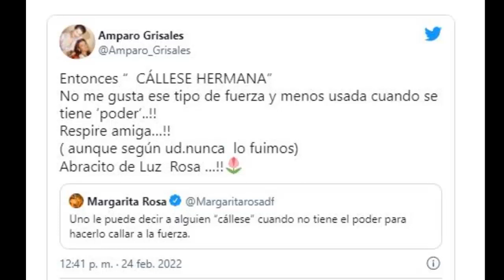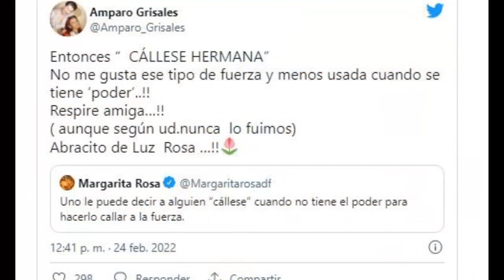ÚLTIMA HORA! AMPARO GRISALES ! DE NUEVO MANDÓ A CALLAR A MARGARITA ROSA DE FRANCISCO!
La jurado del concurso "Yo me llamo", de Caracol Televisión, usó su cuenta de Twiter para responder a una reflexión de quien en algún momento consideró su amiga.